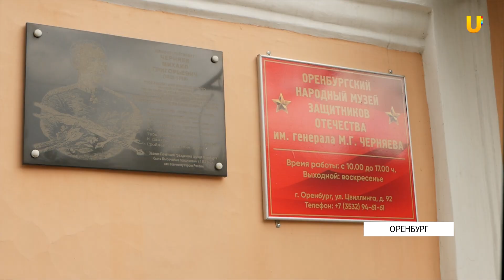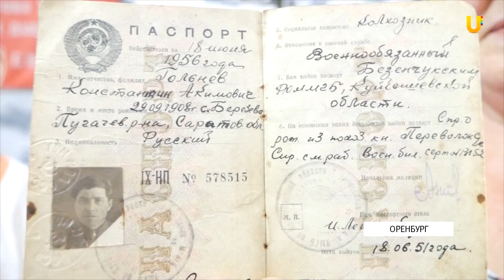UTV. Оренбурге медаль за отвагу, ветерана Великой Отечественной войны передали его внучке.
В Оренбурге утерянную медаль за отвагу, ветерана Великой Отечественной войны передали его внучке. Награда должна храниться как реликвия в семье. Утверждают члены поискового отряда. на месте событий побывал Сабир Едгоров.